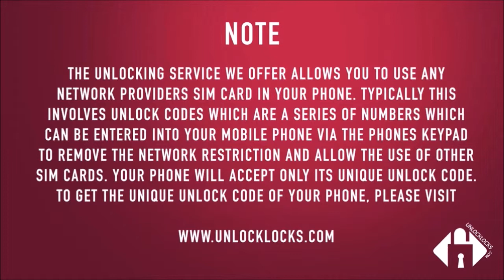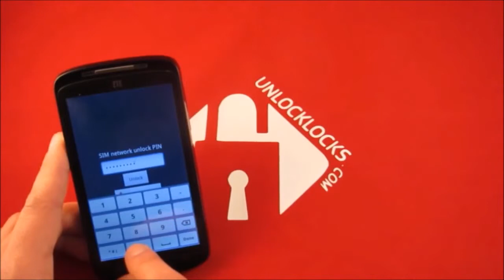How To Unlock ZTE Z221, Z222, Z223, Z320, Z331, Z431, Z432, Z667, Z730 and Z740 by Unlock Code.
This is a guide on how to unlock any ZTE device to allow the use of any any domestic or foreign SIM Card in your phone.

All carriers & networks are supported (AT&T, Cricket, MetroPCS, T-Mobile etc...)